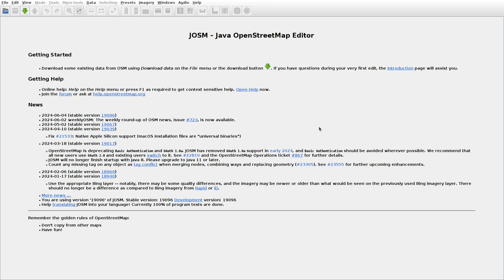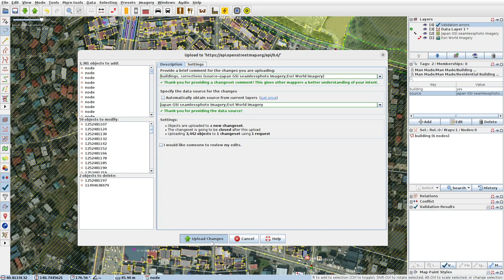JOSMrec1907 2024 06 07